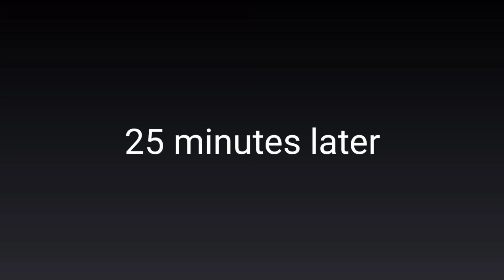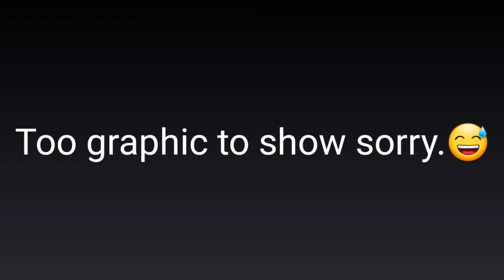Mean Girl Meets Mr.Popular GCMM/Gacha Club Mini Movie 30 Sub Special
Also this took 3 whole days so please enjoy.😁😅